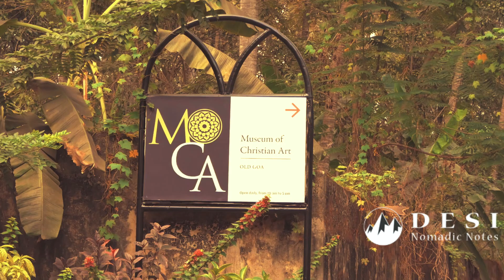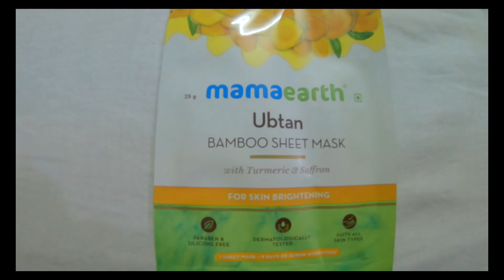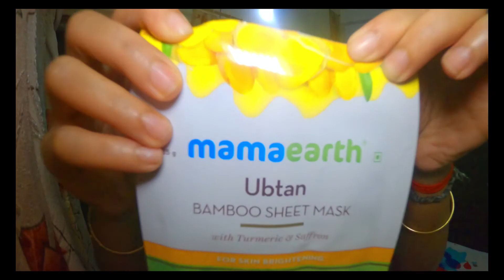Goa Tourism | Famous 10 Places to Visit in Goa Tour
must visit places in south goa
top 10 places to visit in north goa
what is a must in goa
goa top 10 panaji goa
best places to visit in goa in 3 days
must visit restaurants in goa
places to visit in goa for youth
best beaches in goa for friends
things to do in goa in low budget
best places to visit in goa for couples
goa sin
grande island goa
top 10 goa beaches
goa top 10
centre point of goa
pictures of famous places in goa
where is the best place to go in goa
best places to visit in north goa
places to visit in goa for couples
places to visit in goa at night
places to visit in goa other than beaches
goa, india hotels
goa, india language
goa india beach
places to visit in gujarat in december
goa trip highlights
where to go goa
best place in goa for family
best places to visit in north goa with family
bondla wildlife sanctuary
goa tourist map

In this video i have shared some best places in goa. You shouldn't miss all this place when you are in Goa.

If you like my video then don't forget to

For Ordering In Mama Earth-